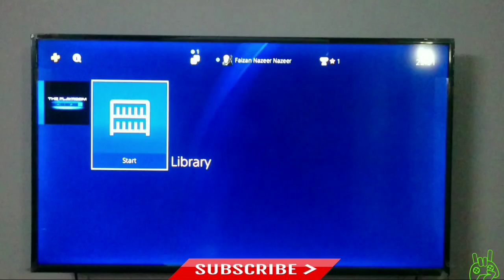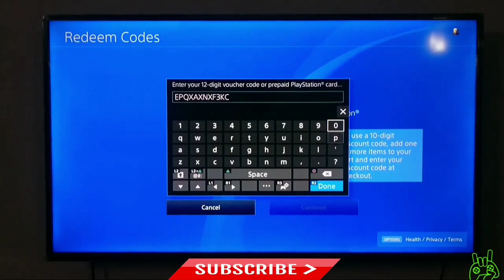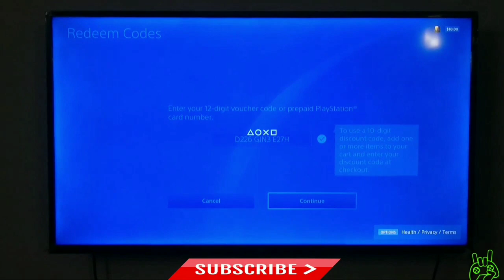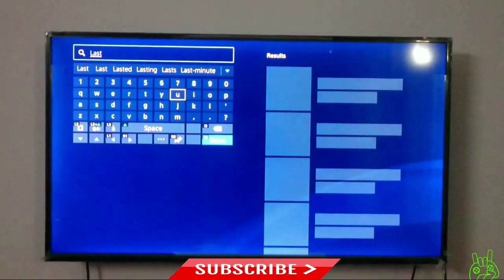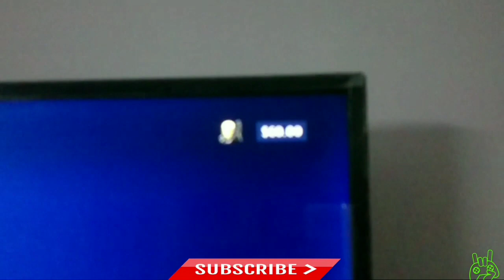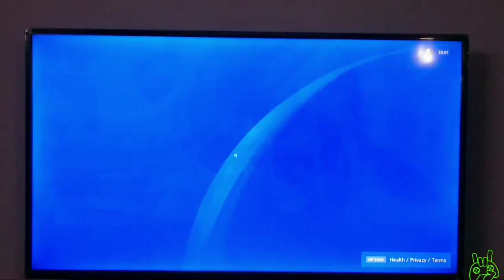How to buy LAST OF US 2 from PS4 store || 2020 ll how to radeem code in ps4